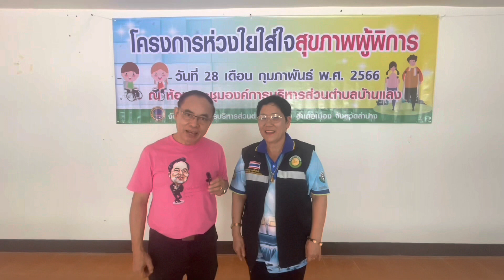ลุงแดงมาแล้ว ตอน องค์การบริหารส่วนตำบลบ้านแลง เมืองลำปางนครแห่งความสุข “ห่วงใยใส่ใจสุขภาพผู้พิการ”